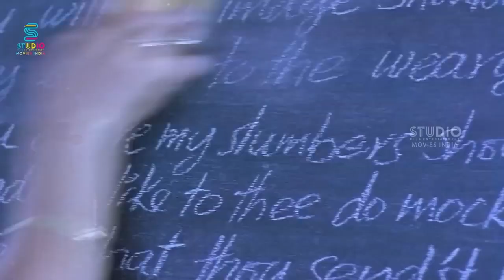அந்த பொண்ணு எதுக்கு இப்புடி பொய் சொல்லுது | Azhagan Movie Scene | Mammootty | Madhoo | SPE Movies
Watch Azhagan Movie Scene HD Only On @SPEMoviesOfficial 🎬

MOVIE : Azhagan
CAST : Mammootty | Bhanupriya | Geetha | Madhoo
DIRECTED BY : K. Balachander

Plot :

Azhagappan a successful hotelier and father of four small children has lost his wife (whose face is not shown in the photo) in an accident. College student Swapna plays pranks on him and also falls in love with him, but Azhagappan refuses her love considering the age difference between them. After passing the matriculation exam, Azhagappan enrolls in a tutorial center where his teacher Kanmani is smitten with him, but Azhagappan is not interested in her. Classical dancers Priya Ranjan and Azhagappan though, fall in love. After egos and differences crop up between them, Driver Santhanam blurts out the truth that the four children are orphans adopted by him. In the end, Swapna understands the situation and would love to call him "Daddy". With the help of Kanmani and Swapna, the four children devise a plan and play mediator between Azhagan and Priya by making them speak on the phone. In the end, both reveal their love through the phone and get united in the end.